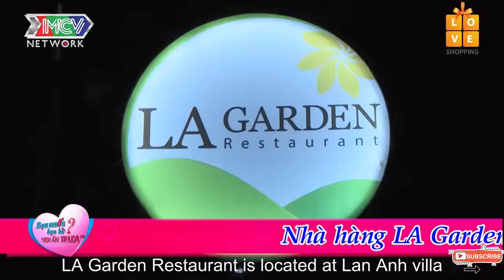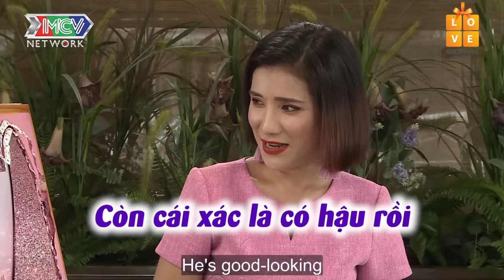Hẹn Ăn Trưa | Tập 104 | Chàng Tài xế tứ tuần Ế sau một lần đò vì MÊ GÁI ĐẸP và bị LỢI DỤNG HẾT SẠCH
🔔 KHUNG GIỜ PHÁT SÓNG:
+ 20H Thứ Sáu hàng tuần trên kênh youtube MCVMedia.
+ 12H Thứ Hai-Tư-Sáu trên kênh MyTV và Myclip.vn.